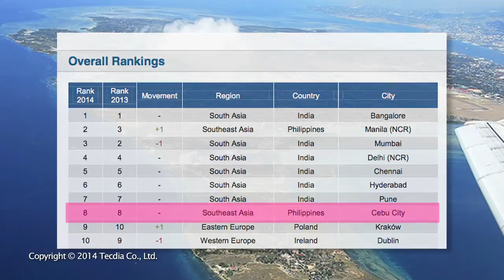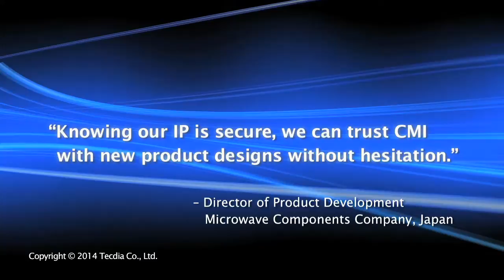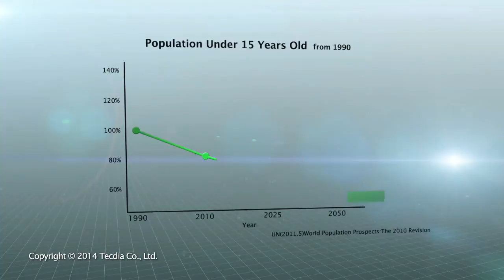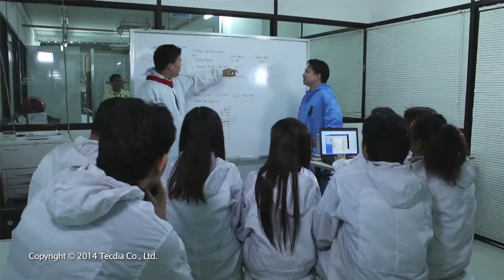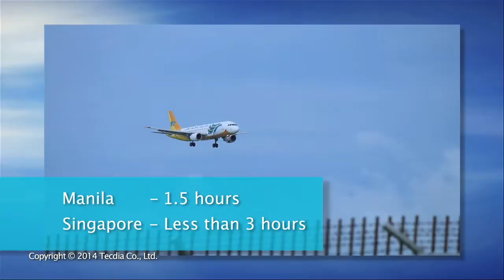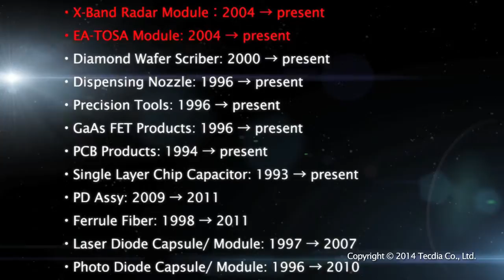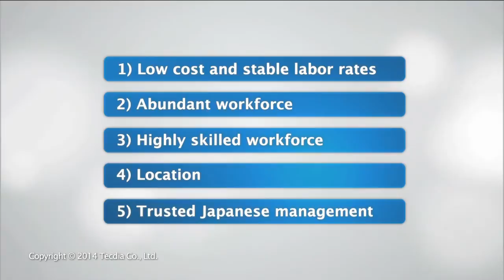The Introduction Video for CMI (Cebu Microelectronics Inc. Philippines)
Tecdia’s offshore manufacturing contractor, CMI, is located in an export zone Mactan, a small harbor island that is also the location of the international airport serving the city of Cebu on the island of Cebu.
The plant is positioned perfectly, just 10 minutes from the airport, and 40 minutes from the Cebu International Port Less than 5 hours by air from Tecdia’s headquarters and factories in Japan, within a few hours of other countries in Asia where Tecdia has sales and support offices enables CMI to conveniently and quickly interface with Tecdia’s management, technical support, and sales operations.
In addition, CMI is supported by Tecdia’s sales and logistics operations in the USA.
Coupled with Tecdia’s network of global representatives, CMI can offer contacting parties the convenience of local contacts and customer service.